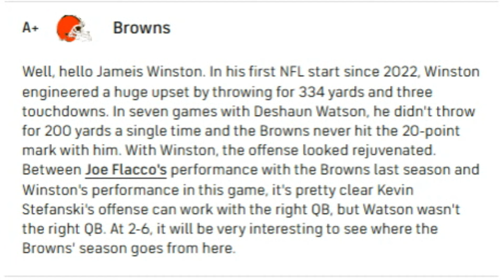National Media Grades the Browns in Their Week 8 Win Over the Ravens - Sports4CLE, 10/28/24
Dave Bacon and Scott Petrak respond to CBSSports.com's grade for the Browns in their Week 8 win over the Ravens.